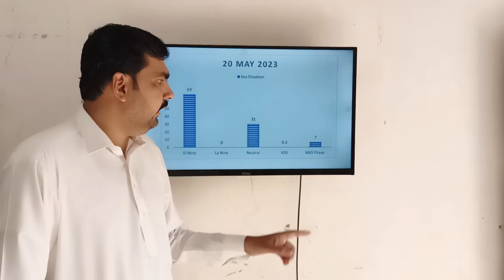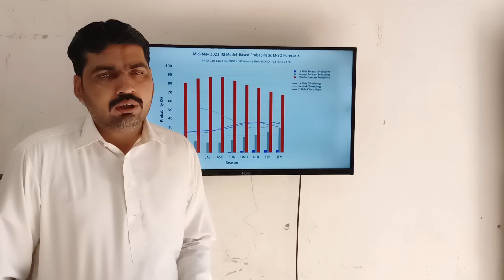100 mm Above Rain Predicted In Pakistan | Today Weather Report | Weather Update Today | Mosam Ka Hal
100 mm Above Rain Predicted In Pakistan | Today Weather Report | Weather Update Today | Mosam Ka Hal

Heavy Monsoon Rains & Flash Floods Situation | Punjab Weather Update | Breaking News | Mosam Ka Hal